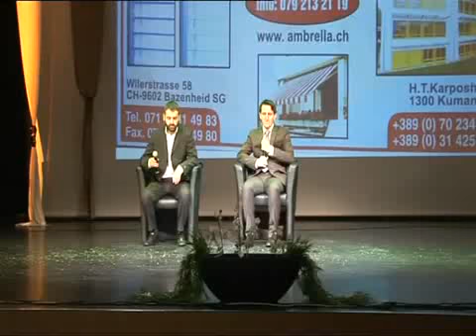adem ramadani l sod nje ezan live.avi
nje ilahi e cila me pelqen shum nga
Adem Ramadani ...Allahu e shperbleft